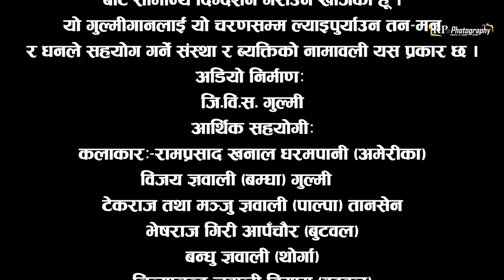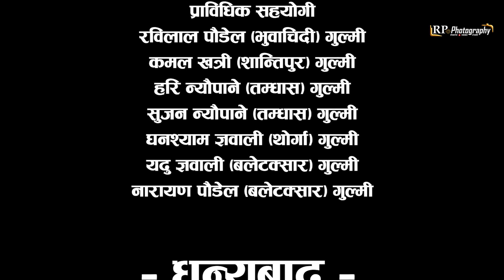गुल्मी गान || Gulmi Gaan Vocal-Dhruba-Ambika || Lyrics Narad Gautam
♪ Audio Credits:-
♪ Singer : Dhurbha Gyawali / Ambika Gyawali
♪ Lyrics : Narad Gautam

⏩Video Credits:-
⏩Actor  : Parmisha / Kishor
⏩Director : RP Bhattarai
⏩Camera : Bishal Bhattarai
⏩Poster / Color / Edit : Bishal Bhattarai
⏩Drone: Rabilal Poudel
⏩Assistant Camera: Kamal Khatri
⏩Choreographer: Lokendra Shah

प्राचीन कालदेखि नै अनेकौं ऋषिमुनिको तपस्थल बन्दै आएको गुल्मीमा प्राकृतिक , धार्मिक, सांस्कृतिक र ऐतिहासिक दृष्टिकोणले समेत महिमा एवं महत्व राख्ने दर्शनीय स्थानहरू रहेका छन् ।आन्तरिक र बाह्य पर्यटकले पनि भ्रमण एवं अवलोकनबाट अनेक ज्ञान तथा आनन्दको अनुभव लिन सक्ने जिल्ला हो यो गुल्मी ।
यिनै विषयवस्तुलाई मैले यो गुल्मी- गानको माध्यमबाट सामान्य दिग्दर्शन गराउन खोजेको हूँ।
यो गुल्मी- गानलाई यो चरणसम्म ल्याइपुर्याउन तनमन र धनले सहयोग गर्ने संस्था र व्यक्तिको नामाबलि यस प्रकार छ ।
अडियो निर्माणसहयोगी जि वि स गुल्मी ।
आर्थिक सगयोगी-
कलाकार - रामप्रसाद खनाल धरमपानी हाल अमेरिका ।
विजय ज्ञवाली गुल्मी बम्घा ।
टेकराज तथा मञ्जु ज्ञवाली पाल्पा तानसेन हाल अमेरिका ।
भेषराज गिरी आँपचौर हाल रुपन्देही  ।
बन्धु ज्ञवाली थोर्गा ।
नित्यानन्द ज्ञवाली दिगाम हाल बुटबल ।
सरोज चुँदाली बलेटक्सार ।

व्यवस्थापनसहयोगी:-
गायक - केशव ज्ञवाली बम्घा वाहादी ।
मथुरा गौतम बलेटक्सार हाल बुटबल ।
भास्कर गौतम बलेटक्सार हाल बुटबल ।
शेखर गौतम बलेटक्सार हाल बुटबल ।
सविता गौतम बलेटक्सार हाल रुपन्देही ।
शान्ति गौतम बलेटक्सार हाल बुटबल ।
गुल्मी- गान:-
शब्द तथा लय( संगीत म्युजिक समेत) नारद गौतम गुल्मी बलेटक्सार हाल बुटबल ।
स्वर:- ध्रुव ज्ञवाली बम्घा गुल्मी ।
स्वर:- अम्बिका ज्ञवाली बम्घा गुल्मी ।
नृत्यअभिनय- किशोर थापा र प्रमिशा अर्याल ।

यसरी विविध तरिकाले सहयोग पुर्याउने संस्था र व्यक्तिहरूप्रति हार्दिक आभारसहित धन्यबाद प्रकट गर्दछु । म नारद गाैतम

All the online rights is vested to RP Photography. Unauthorized downloading and duplicating on YouTube channel and any other media platform is STRICTLY PROHIBITED and will lead to punitive measures.